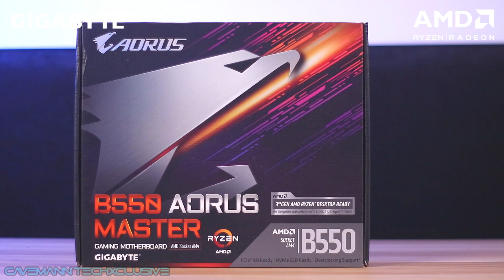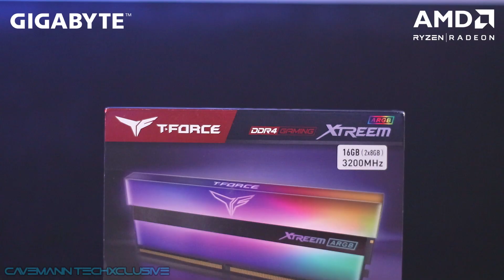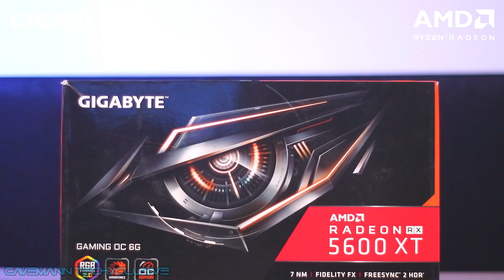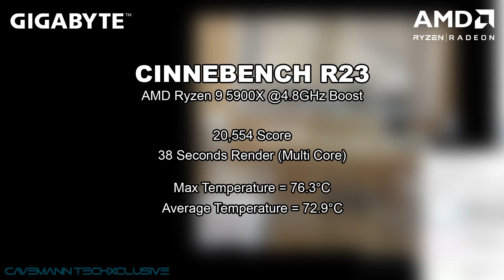PHP 90K($1900) Mid Range Gaming PC Build + Benchmark! | Cavemann TechXclusive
Components used for this Build:

CPU: AMD Ryzen 5 5900x
CPU Cooler: Aorus ATC800
Motherboard: Aorus B550 Master
GPU: Gigabyte RX 5600XT
RAM: TForce Xtreme 16GB 3200mhz
SSD: Team Group TForce 500 GB SATA SSD
PSU: Gigabyte P650B
Case: Aorus C300G

Total is a little short from 90K pesos pero round up na natin. And also, 100K+ kung kasama ang ibang mga peripherals!

UGreen USB Type A Female to USB Type A Male Extension Cable

Hi guys! Another PC Building video nanaman tayo! This time, this is a Mid-Range Gaming PC Build with actually some budget friendly components!

Thank you so much Gigabyte Philippines sa pagpapahiram sakin ng mga components na ito!

Panoorin nyo na guys! Maraming salamat!

REMARKS